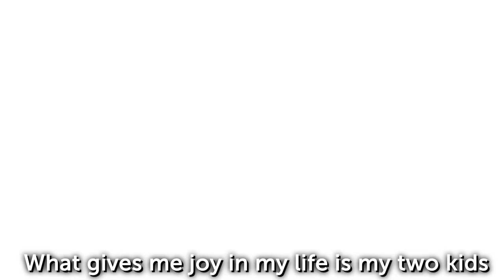Lucktastic's Player Of The Week: Crystal N. - Phoenix, AZ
Learn more about Crystal N. who is this week's Lucktastic Player Of The Week! Tune in to our The Lucktastic App is a FREE scratch card app where you can win cash and prizes right from your phone. They more you play the more chances to win. You could be our next winner.